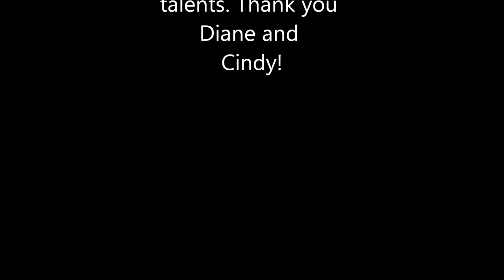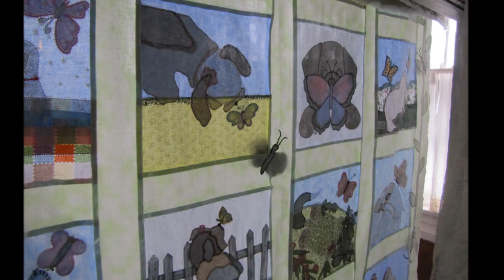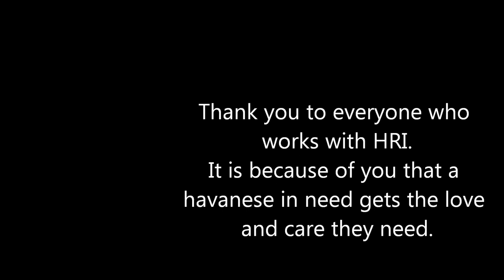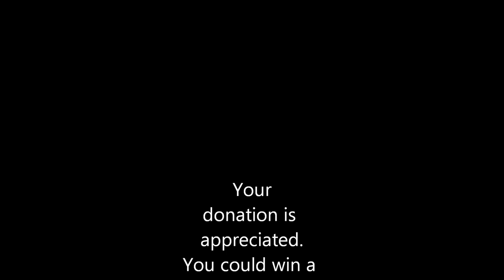Behind the scenes of "Butterfly Kisses"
The sewing machines and behind the scenes photos of our quilt "Butterfly Kisses"